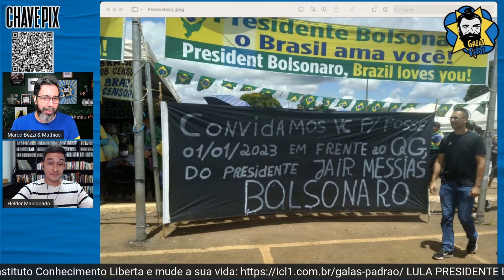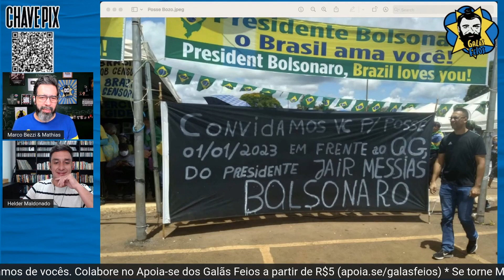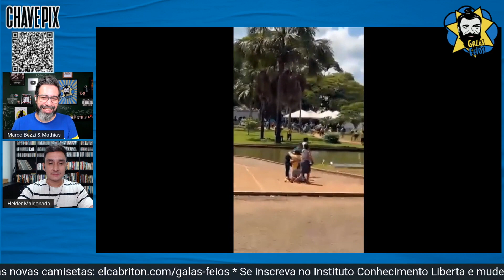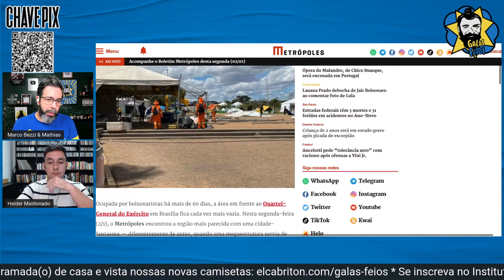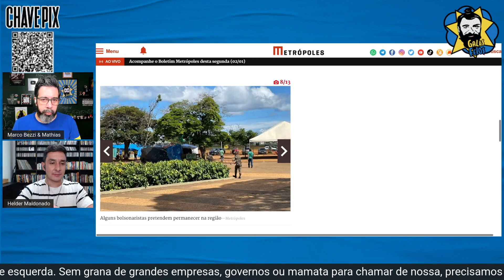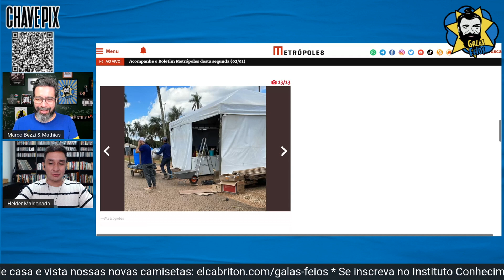Patriotários acreditam que não houve posse de Lula | Galãs Feios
Os Patriotários acreditaram numa fake news que a possse de Lula não aconteceu em Brasília. Enquanto isso, os acampamentos estão sendo retirados pelo exército. Helder e Bezzi comentam.